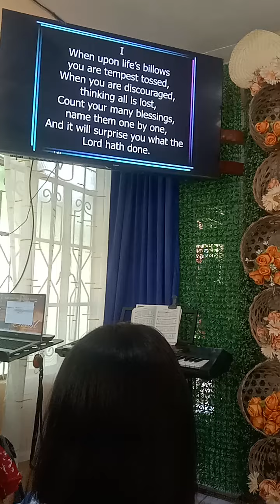Blueridge BBC 2nd Anniversary,Sitio Patong, Cabarsan, Alang,-Alang Leyte ‎@charitolomboy6807 (2)